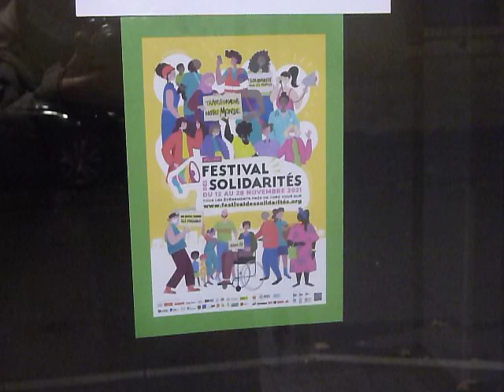Festival des solidarités internationales Vienne Jehanne Blanquart CCFD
En France, le festival des solidarités internationales se tenait du 12 au 28 novembre 2021. A Vienne (Isère), une soirée d'information était organisée mardi 23 novembre. Sur la base d'un film, et avec la présence d'agriculteurs, le CCFD-Terre solidaire et Artisans du monde ont informé sur les relations entre dérèglement climatique, agriculture, alimentation commerce équitable et développement durable et solidaire.

Pourquoi cultiver intensivement du maïs sur les terres dauphinoises ? Faut-il maintenir d'importants troupeaux bovins ? Comment transiter entre agricultures conventionnelle et biologique ? Comment les pays africains ou latino-américains peuvent-ils maintenir des cultures vivrières ? La population est-elle prête à consommer plus sainement, et à quel prix ? Dans ce cadre, comment pérenniser un commerce équitable et un type d'agriculture qui permettent aux producteurs des pays du Sud et d'Europe de vivre dignement ?

Telles étaient quelques questions en filigrane de la soirée organisée par  les mouvements CCFD-Terre solidaire et Artisans du monde.Un temps de rencontre autour du film Uar The resilient sur le thème du changement climatique et de la transition agricole.

Informer ouvre la voie à des changements, tout à la fois personnels et collectifs.

Jehanne Blanquart, du CCFD-Terre solidaire coordonnait cette soirée qui est allée de pair avec des temps de sensibilisation avec des enseignants et des élèves.

Propos recueillis par Jean-François Cullafroz-dalla Riva, journaliste professionnel, carte de presse 49272, pour le blog